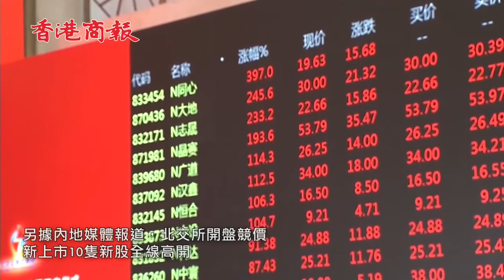北京證券交易所鳴鐘開市 新股全部觸發臨停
11月15日9時30分許，北京證券交易所鳴鐘開市。

據了解，首批上市公司共81家，涵蓋25個國民經濟大類行業，大部分屬於行業細分領域的排頭兵，充分體現了北交所服務創新型中小企業的市場定位。